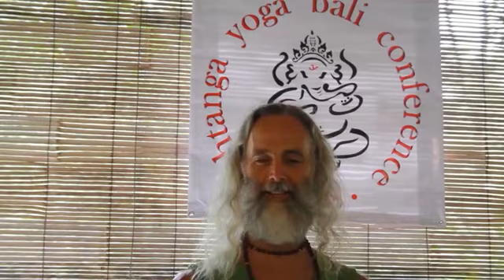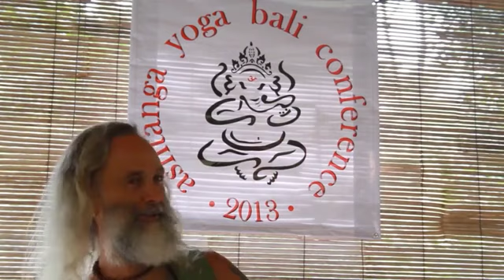Prem & Radha @ AYB Conference 2013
Prem & Radha on the topic of Ayurveda in Ashtanga Yoga.  This was recorded live at the first-ever Ashtanga Yoga Bali Conference in 2013.